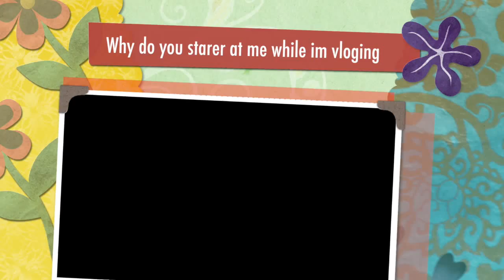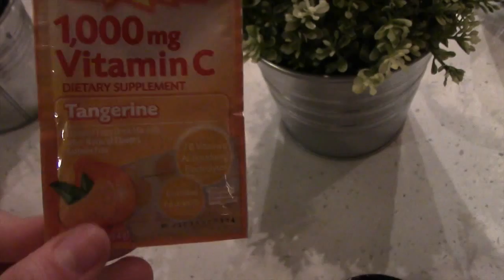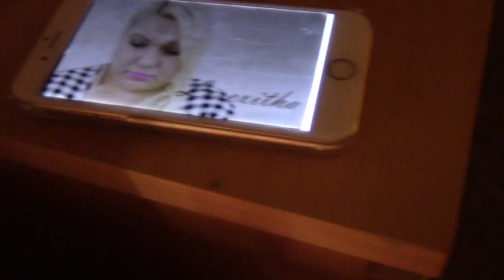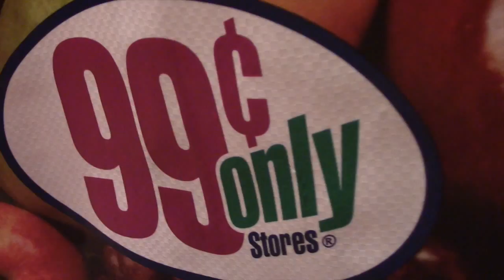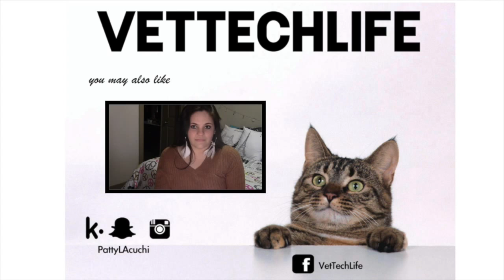Why do you stare at me while im vloging!? | vettechlife vlog #1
Become my BFF Kik me pattylacuchi